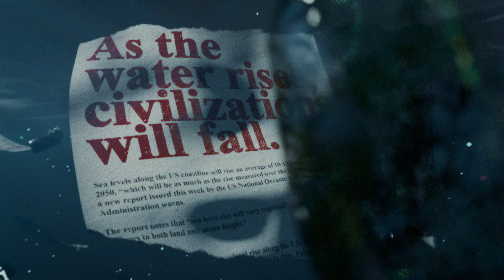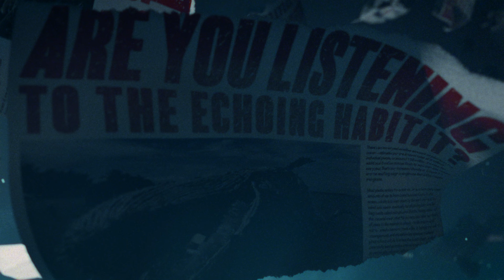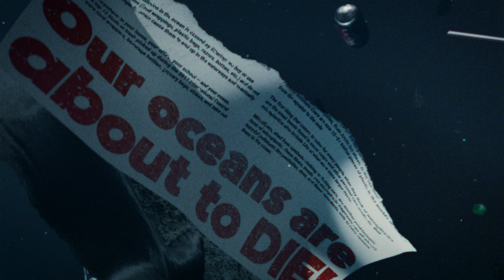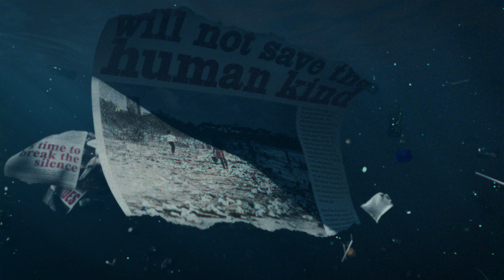The Second Fovea - The Echoing Habitat [Official Lyric Video]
Every year, 1 million seabirds die from plastic pollution. Also, 59% of whales that have been examined in the last few years had plastic in their bodies. "The Echoing Habitat" is an attempt to shed light on this alarming issue of plastic pollution in the oceans.

Guitars & Bass: Naval Katoch
Synth & FX: Soumyadeep Ghoshal
Drums: Priyam Srivastava (GroovYum)
Vocals: Sunneith Revankar

Guitar & Bass Recording: Benji Bordelon (Pennsylvania)
Live Drum Recording: Nick Loiacono (California)
Mixing & Mastering: Nick Loiacono (California)

Lyrics:

And thus began the wake of devastation
The wrath of Poseidon
As the water rises, civilisations will fall
The end of man will come not at once
But in waves

Turning blind eyes
To the plastic paradise

To the echoing habitat?

We need to
Break the silence
Shed light on the silent crime

Make waves to end this slaughter
Pay heed to the warning sign

Our oceans are about to die

Will you realize
There's more beyond your tribe?

Failing fauna
In the echoing habitat

It's time to break the silence

Worship of Poseidon with closed eyes
Will not save the human kind

Invocation with no real action
Won't save you from rising tides

Ocean bed is on its deathbed
Rise. Rise. Rise